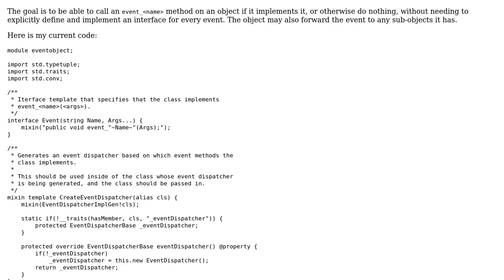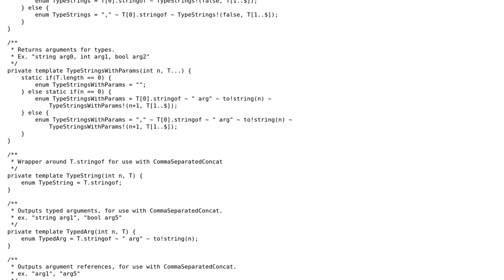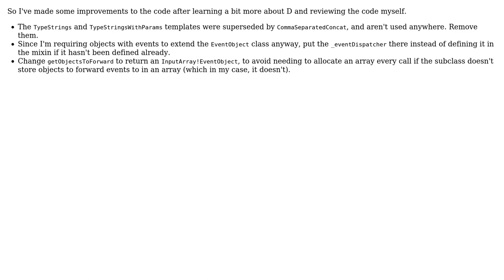Code Review: "event_foo" method event system in D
With thanks & praise to God, and with thanks to the many people who have made this project possible! You are responsible for your own actions.